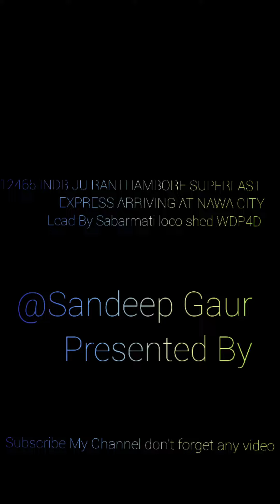|12465 इंदौर जोधपुर रणथम्बोर सुपरफास्ट एक्सप्रेस का नावां सिटी पर आगमन और प्रस्थान|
This video ki shot before covid-19

12465 Indore Jodhpur Ranthambore superfast express is the daily superfast train between Indore Jn to Jodhpur Jn.

Jodhpur Jaipur Doubling Work Update ke liye humare is video Like comment share and Subscribe kare Taaki Jab bhi me Ju jp route pqr travel karo to work ke baare me pata chal jaaye